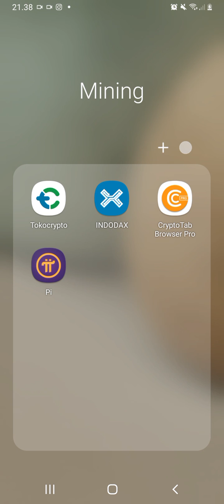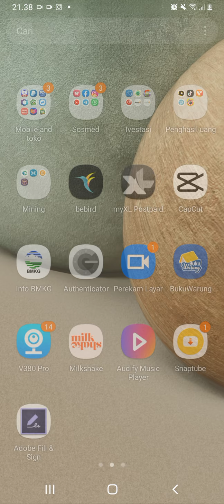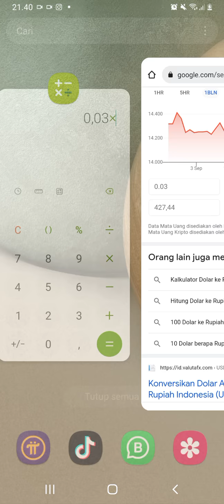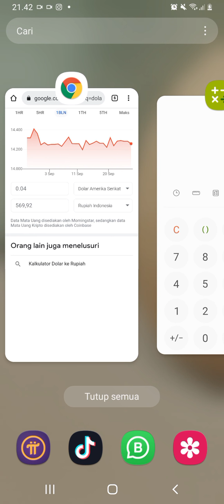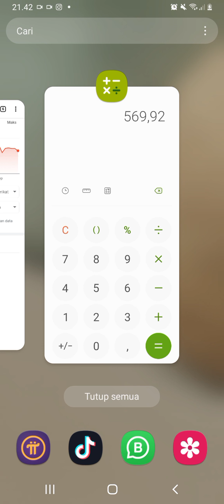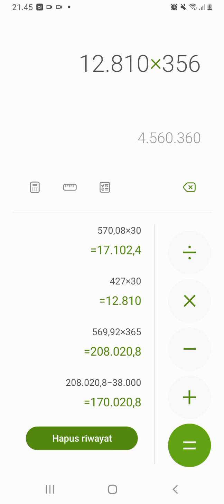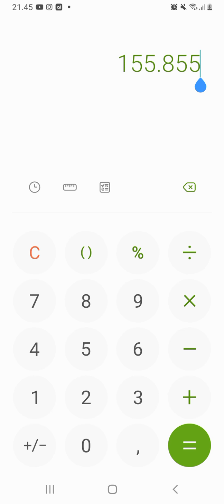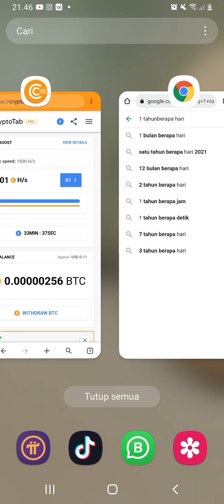Hari Keempat Menggunakan Aplikasi CryptoTab, berapa yang kita dapatkan ? - CRYPTOTAB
link download aplikasi pi network :

Saya mengirimi anda 1π!

dan gunakan nama pengguna saya (nisamillenia09) sebagai kode undangan Anda.

yang mau beli produk WL, DL, SEED DLL DI GWOTOPIA KALIAN BISA CEK AJA TOKO SHOPEE SAYA ( LEMBANA_FARM ) ATAU KLIK LINK DIBAWAH : DI JAMIN HARGA MURAH DIBADINGKAN YANG LAIN

yang mau pesan kopi langsung WA ke no

bisa langsung ke kebun lembana farm, alamat cianjur selatan, kp pasir banban. langsung aja WA nanti di share lock.

langsung aja pesen di toko online bisa

SHOPEE : Lembana_farm
LADAZA : barang termurah banget

jenis yang ditanam dari mulai typica dll jenis kopi robusta,arabica dll

kode referal = 42IS6 ( huruf i besar bukan angka 1 )

link pembelian timbangan digital

masukan kode ini di game higgs domino ( 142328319 ? untuk dapat bonus coin.

kode refererral untuk mendapatkan dana 100.000 :

AKSLNISA425829